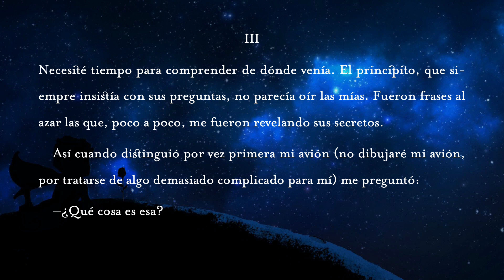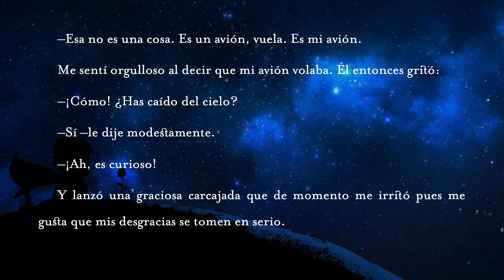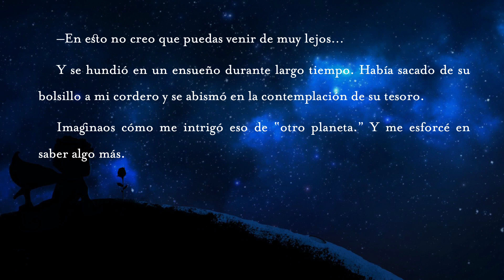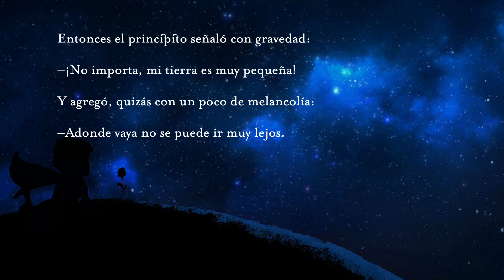El Principito, Capítulo Tres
Hoy día tenemos una lectura del Tercer Capítulo de El Principito.
Este capítulo también es disponible en el francés original, con alemán, inglés, catalán, gallego, y portugués.

Today we have a reading of Chapter Three of The Little Prince in Spanish.
This chapter is also available in the original French, along with German, English, Catalan, Galician, and Portuguese.

English subtitles are available. Enable them by clicking Closed Captioning!